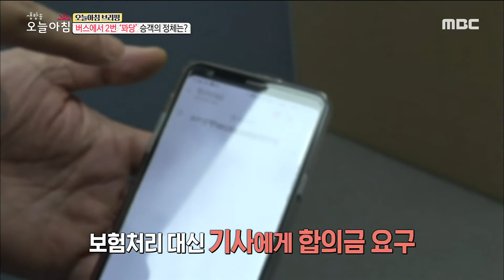[생방송 오늘 아침] 버스에서 2번 '꽈당' 승객의 정체는? 20200107